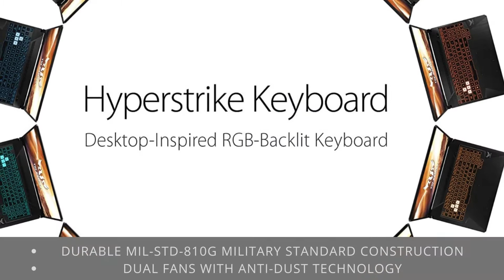ASUS TUF Gaming Laptop, 15.6” 144Hz Full HD IPS-Type Display, Intel Core i7-9750H Processor, GeForce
Click here for the best price:

ASUS TUF Gaming Laptop, 15.6” 144Hz Full HD IPS-Type Display, Intel Core i7-9750H Processor, GeForce GTX 1650, 8GB DDR4, 512GB PCIe SSD, Gigabit Wi-Fi 5, Windows 10 Home, FX505GT-AB73

NVIDIA GeForce GTX 1650 4GB GDDR5 (Base: 1395MHz, Boost: 1560MHz, TDP: 50W)
Intel Core i7-9750H Processor (8M Cache, up to 4.5GHz)
15.6” 144Hz FHD (1920x1080) IPS-Type display
512GB PCIe NVMe M.2 SSD | 8GB DDR4 2666MHz RAM | Windows 10 Home
Durable MIL-STD-810G military standard construction
Dual fans with anti-dust technology
RGB backlit keyboard rated for 20-million keystroke durability
Gigabit Wave 2 Wi-Fi 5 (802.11ac) with Bluetooth 5.0